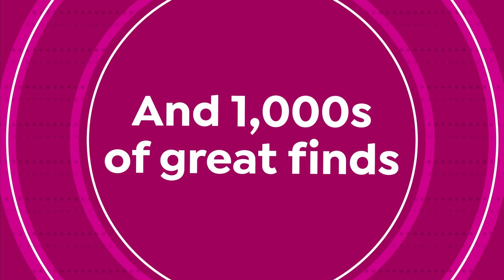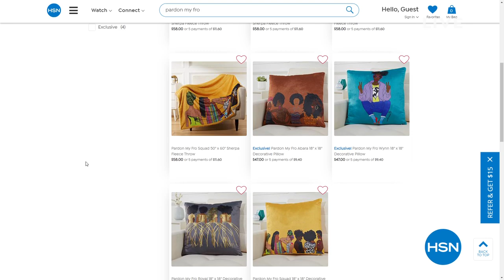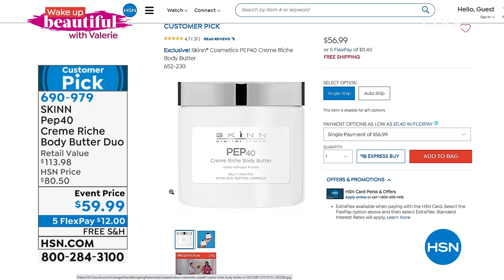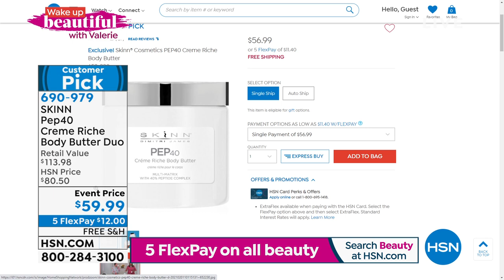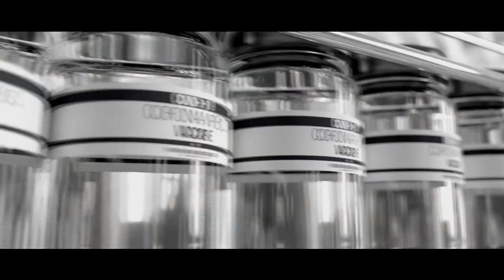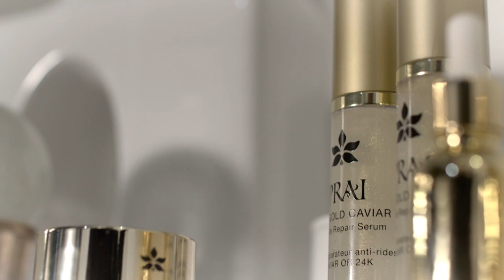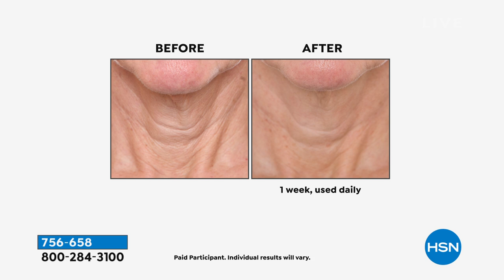HSN | Wake Up Beautiful with Valerie 05.12.2021 - 10 AM